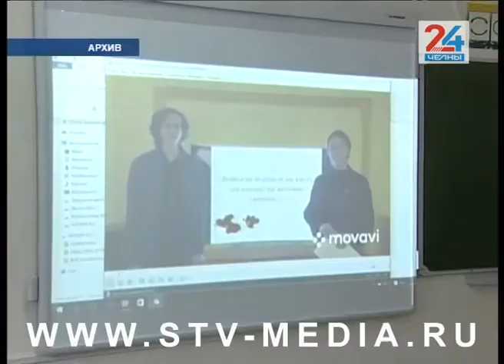Образование в новом формате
157 челнинских школьников получили ноутбуки для занятий на «дистанционке» – до этого у них не было возможности учиться в режиме «онлайн». Вскоре у школьников из малообеспеченных семей появится и другая техника – республика собирается выделить 2 тысячи планшетов ученикам – 354 из них для автограда. В основном она предназначена для старшеклассников. Отказались от дистанционного обучения 27 человек.